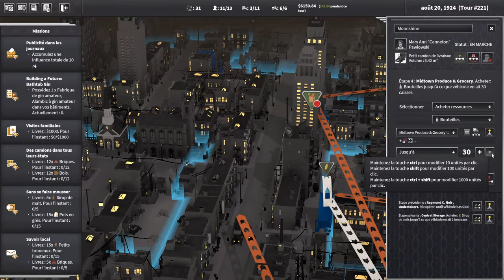City of Gangsters - Shadow Government - S03EP18 - On tente une circonscription [FR][LecygneNoir]